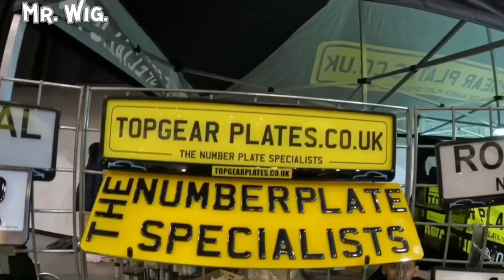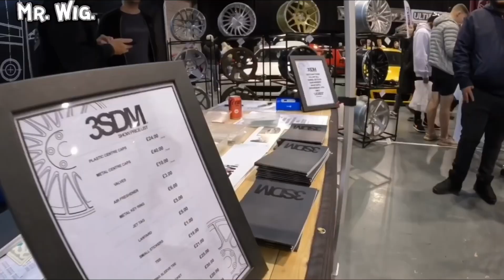Best Modified Car show ever Ultimate Dubs-Eye Catching Show Car’s.!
Ones again really enjoyed making this video with so many modified cars one off’s low cars supercars with a Ferrari 812 and Lamborghini Huracan JDM & European fighting for the best modified cars and even on the outside car parks there was amazing cars that I could make a video I was so impressed with so amazing cars in one place hope you all enjoy I do like to share my videos with you all around the world this is my lifestyle happy 2022 PEACE.?!
Welcome to Ultimate Dubs, the UK's largest Indoor VAG enthusiast's event, which each year brings together the Ultimate VW, Audi, Seat & Skoda Show Cars from all over Europe and all under one roof at the Telford International Centre, UK (Nr. Birmingham) The Show is supported by Local, National and European advertising to bring together the best show cars, clubs and associated companies for everyone to enjoy, plus with thousands of visitors from across the UK, Europe and beyond this is one not to miss.!

                                                             ⭐@ Mr.Wig.

This is the link to The : 👉“ Best Modified Car Show Ever | Ultimate Dubs-Eye Catching Show Car’s.!

🎥 Video Duration:12:32
0:00 Hi I’m Mr. Wig.